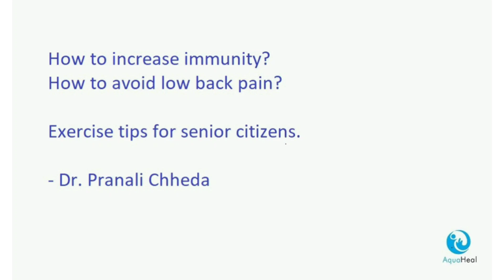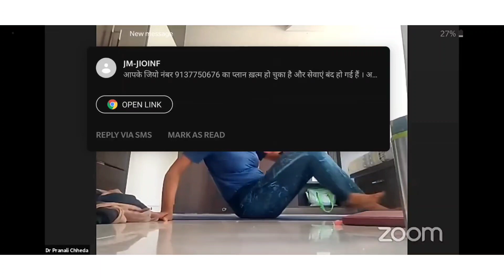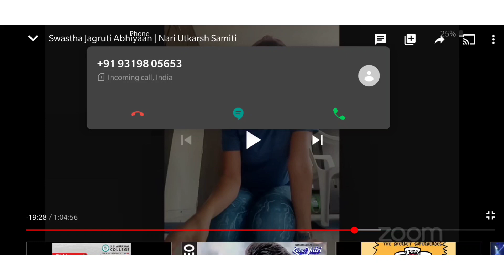How to build immunity , avoid low back pain , and exercise tips for senior citizens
In these COVID times , it's important to increase immunity ;not just with diet  but also with exercise ! Listen to me talking all about increasing immunity , avoid low back pain , and also exercise tips for senior citizens !